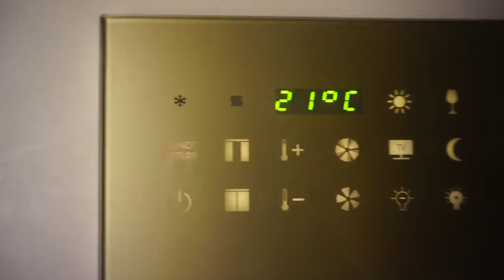MILOW UPDATE 🐶 weekly vlog